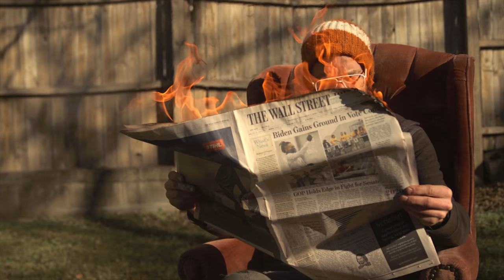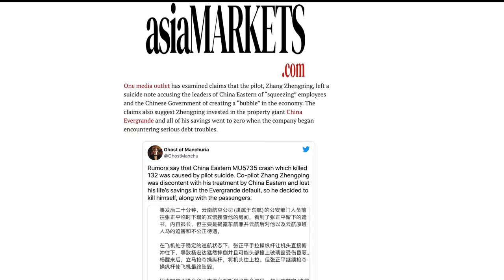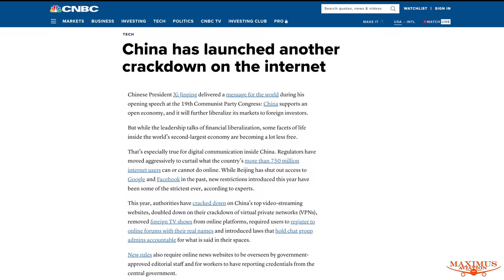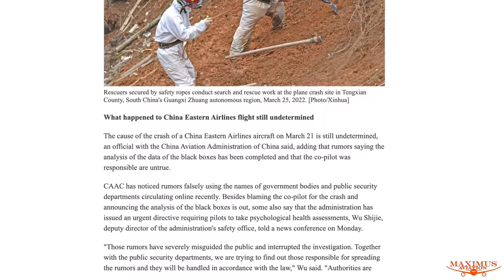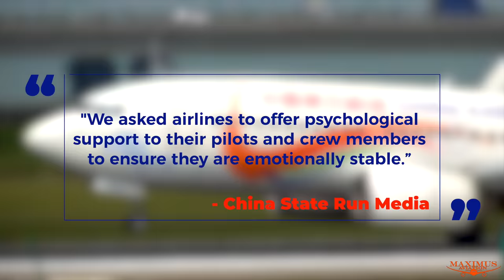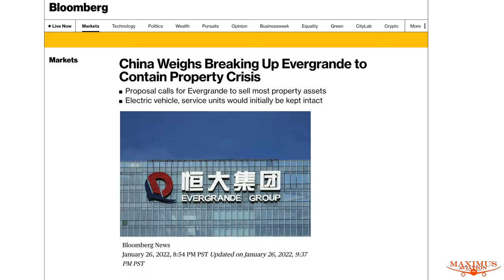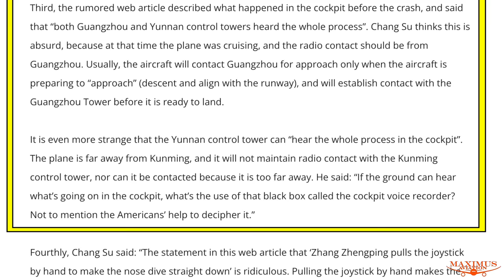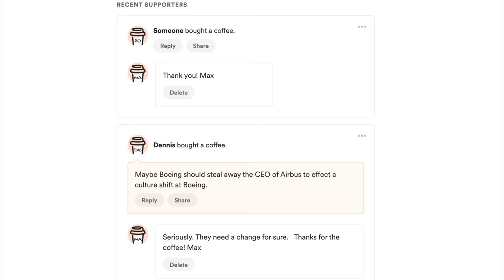Leaked Cockpit Data Recorder Proves CoPilot Doomed #5735 But Did He Really Leave A Note Behind?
China internet rumors continue to grow so much so that the usually tight-lipped Government has to publicly deny them.  But the more they try to quell them the more rumors pop up?  Was it the co-pilot? Did he really leave a note in his hotel room? Find out.

Flight#5735

Maximus Merch
Hats, Mugs, Hoodies, and T-shirts

7918 El Cajon Blvd
Suite N345